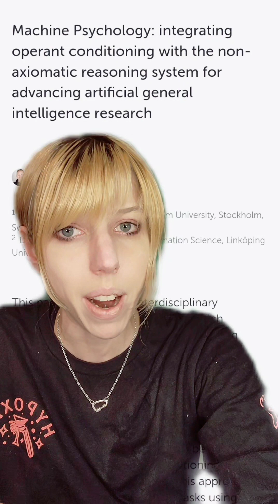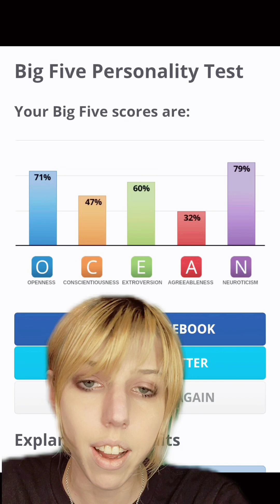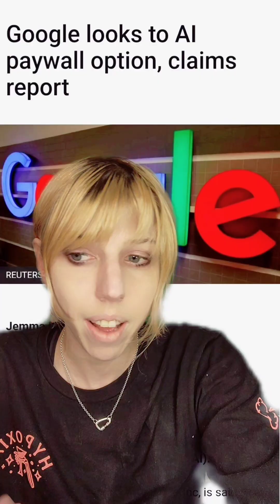Machine Psychology demonstrates AI has personalities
Further reading